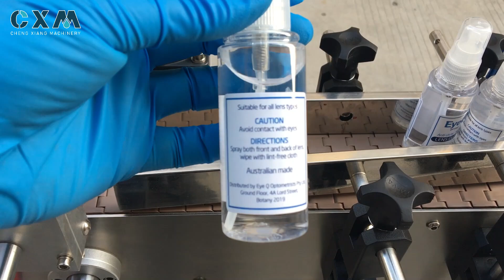Spray fixed point double Labeling Machine#machine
Spray fixed point double labelLabeling Machine
Wechat: jocelyn_rose
Hot selling machine ：
Our company provides ODM/OEM service, if you have the demand, welcome to inquire！！
SHANGHAI CHENGXIANG MACHINERY CO., LTD.(上海诚湘机械设备有限公司) Address：Building 5 NO.699 Zhangwengmiao Road,Fengxian DST,Shanghai ,Post code: 201400